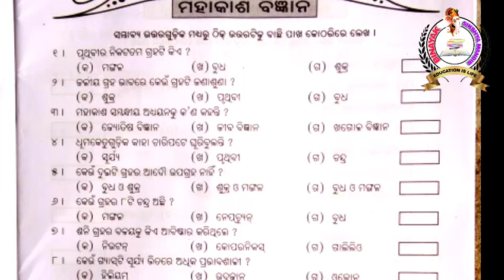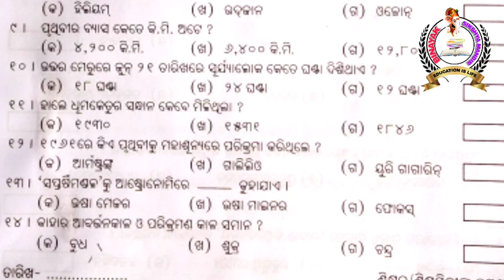ମହାକାଶ ବିଜ୍ଞାନ // ସାଧାରଣ ଜ୍ଞାନ // ଶ୍ରେଣୀ -ସପ୍ତମ // BSM SCHOOL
BINAYK_SIKSHYA_MANDIRA
Binayak Sikshya Mandira (BSM) is a unique and innovative Odiya medium co-education school. It is managed by an education & charitable trust named Binayak Sikshya Mandira. It has been recognized by the dept of elementary education, Govt of Odisha, for imparting primary education to the students as per Govt guidelines. The school curriculum is strictly based on the norms of BSE Odisha.BSM is established with a view to providing the most excellent quality education to the students through its expert teachers in an ideal academic atmosphere. Its special emphasis is laid on the moral, spiritual, song, dance, emotional & psychological growth of the children in order to make them responsible and successful citizens.
CLASS-1
CLASS-2
CLASS-3
CLASS-4
CLASS-5
CLASS-6
CLASS-7
CLASS-8